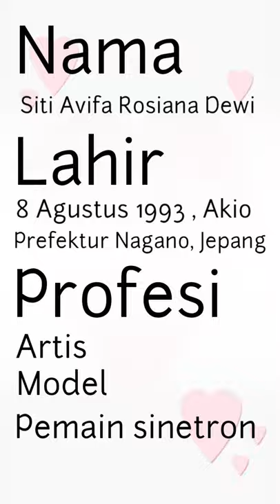Senyum Manis Rosiana Dewi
Rosiana Dewi adalah artis Indonesia
yang Sangat tidak asing lagi bagi pecinta Film Ftv, selain cantik Rosiana Dewi mempunyai pesona dan jago acting.
apakah ini salah Satu artis favorite kalian?
silahakan tulis Komentar...

channel ini hanya memberikan informasi tentang artis-artis yang mungkin menjadi favorite anda, kenal wajah tapi tidak tahu nama!!!